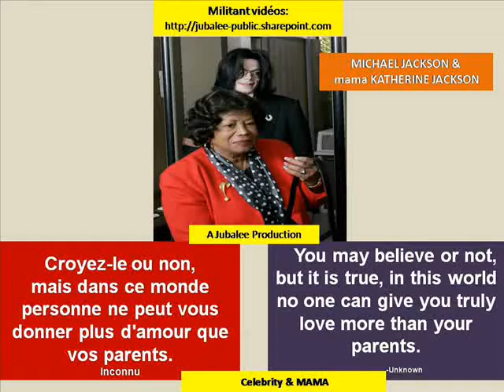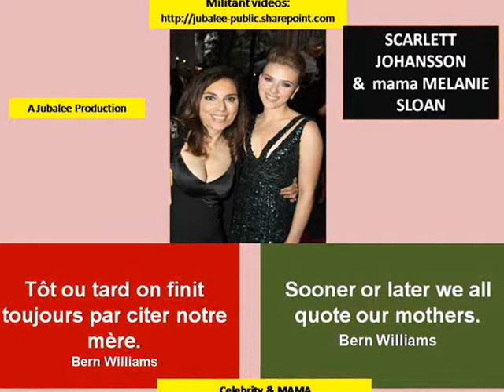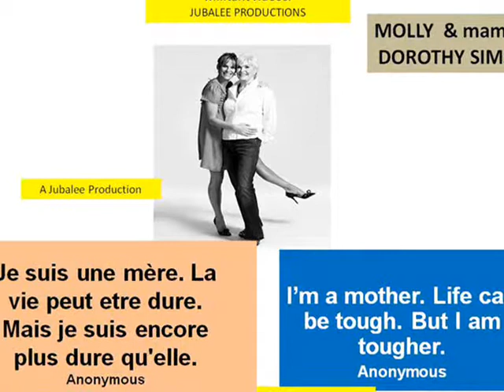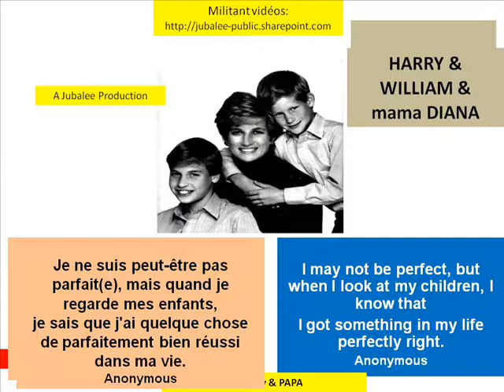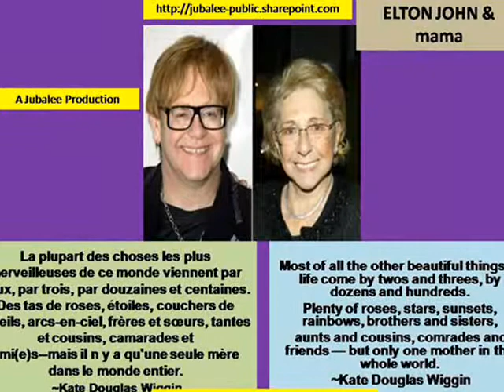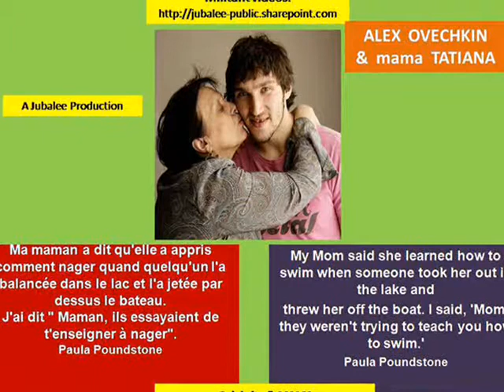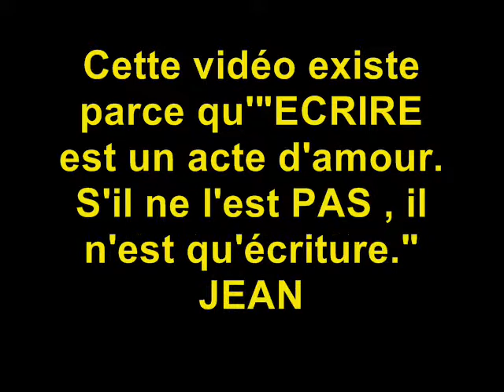CELEBRITES & mamans--episode 15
SUPER CITATIONS